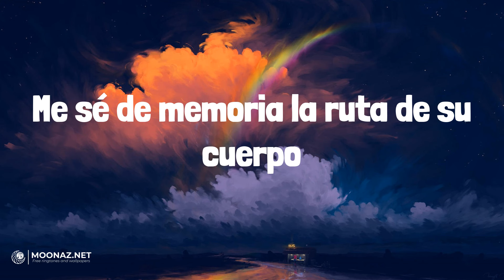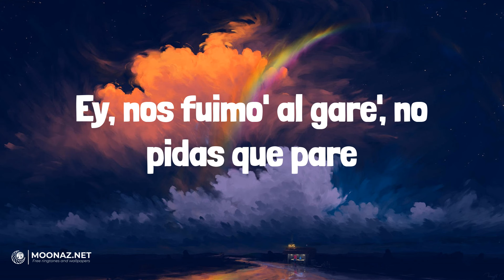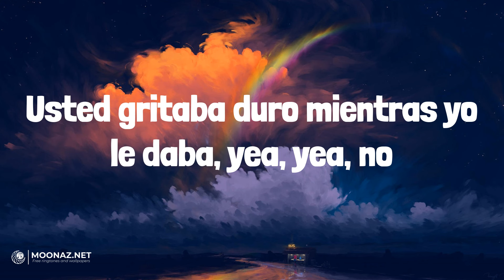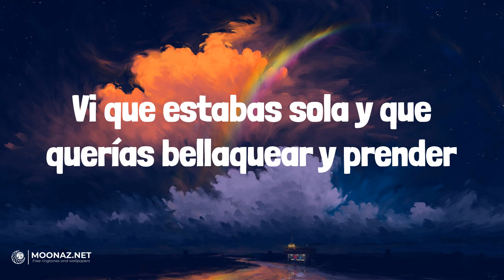Rauw Alejandro - BABY HELLO | LETRA | LALA - Myke Towers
🎶Rauw Alejandro - BABY HELLO | LYRICS, LETRA | LALA - Myke Towers

Lyrics:
Bizarrap
Ra-rauw
Baby, vamo' a buscar
Una excusa para vernos
Solo tienes que indicar
La hora, que el lugar yo lo tengo
Se mudó cerca de mí
Llego en diez
Ya no hace falta un GPS
Me sé de memoria la ruta de su cuerpo
Baby, hello
Fue por la historia que subiste a tus Close
Vi que estabas sola y que querías bellaquear y prender
Vamo' a recordar los tiempos del motel
Baby, hello
Ra-rauw
Tú y yo tenemos algo pending
Baby, no me dejes en el waiting
Vamo' a echar otro polvo friendly
En el asiento de atrás del Bentley
Le gusta el tanning, el training
Skims y Fenty
Nada fake, su polvo e' authentic
Y ya casi toca los treinty
Y si nos juntamos, somos cafeína con mate
Le di tabla, me dio jaque mate
La tengo haciendo yoga y pilates
Ey, traje pa' fumar, sí,
Sí quiero que te arrebate'
Ey, nos fuimo' al gare', no pidas que pare
Condena', brinca, morena
¿Quiere' que la eche adentro o nah?
Estoy pa' ti, pídeme más
Los que te tiran no están en na'
No están en na'
Baby, hello
Baby, hello
Por cierto, anoche contigo soñaba, yea (¿Qué soñabas?)
Usted gritaba duro mientras yo le daba, yea, yea, no
Imagina un Met Gala
En la sala, mi invitada
El tema es que tú modeles sin nada, yea
Nuestro location no lo tiene Google Maps
Fuck L.A., estamo' en Carolina, aquí no hay paps
Less talk, more fuck
A esas nalgas make them clap
Volvamo' a chingar después del nap
La partí como a esta pista de Bizarrap
It's a wrap, yea